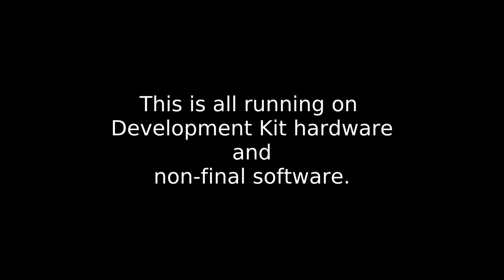Runs on Librem 5, Day 10 - Password Safe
Day 10 - Password Safe